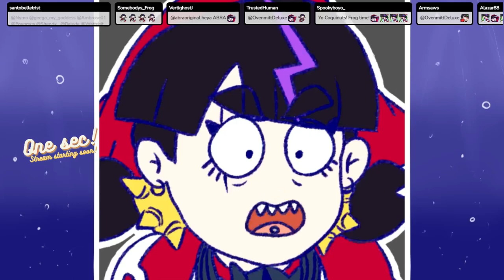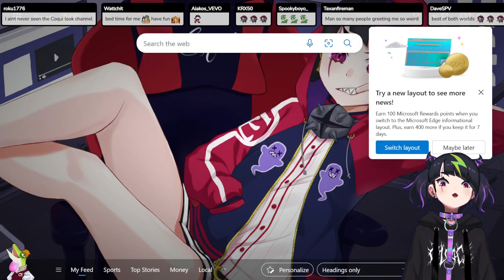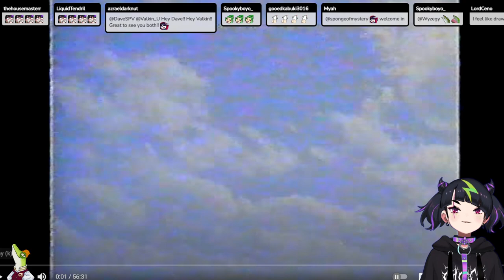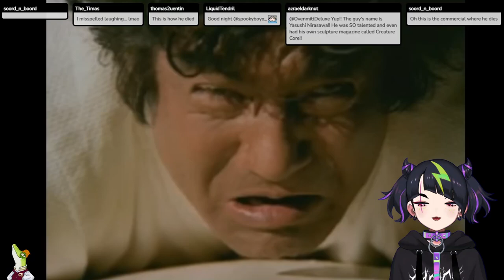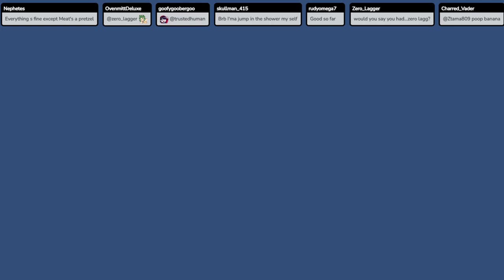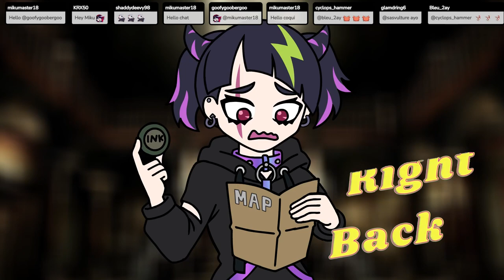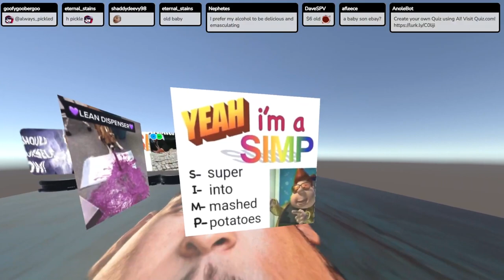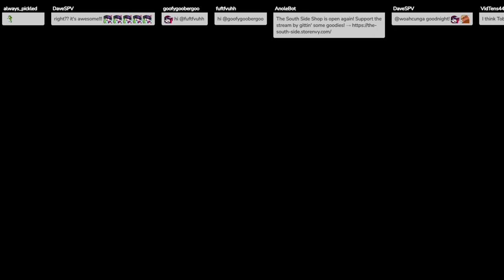FROGS! ANOLES! GIRLS! | !merch !supps !discord !music